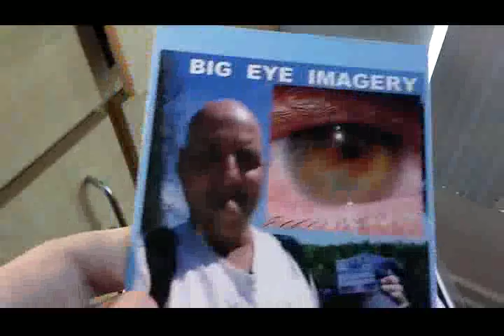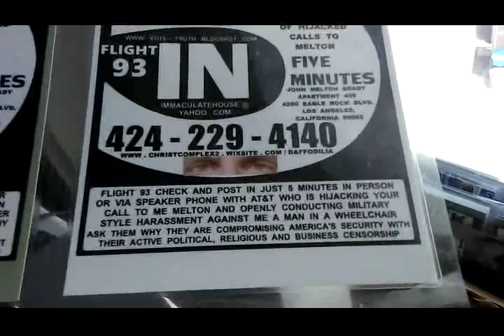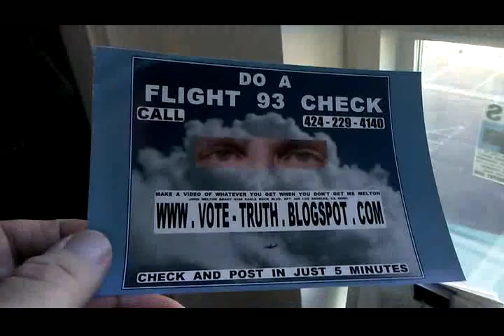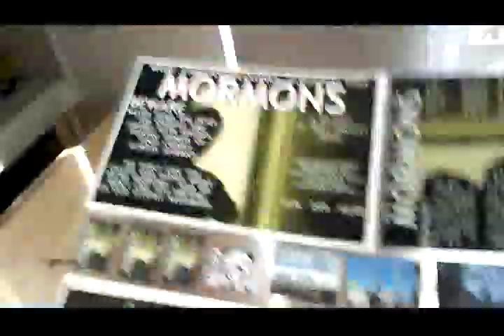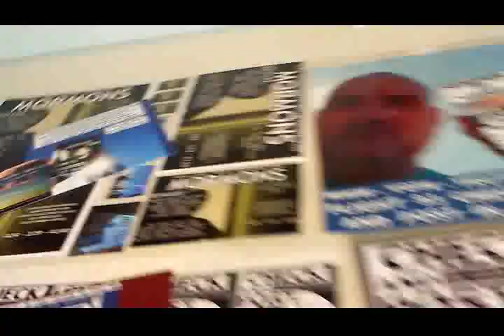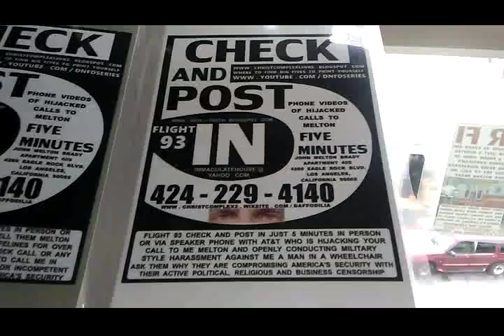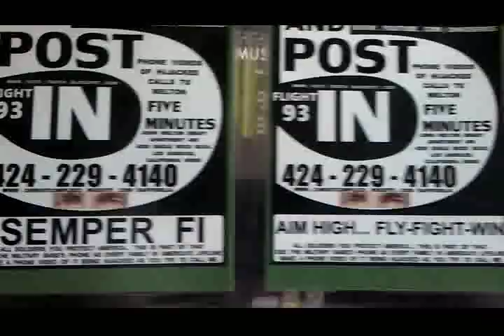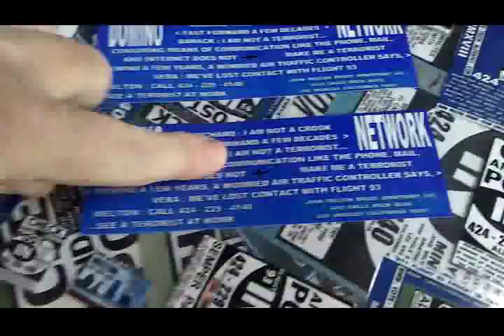GENERAL'S PHONEGATE 4 2019 1024VBR 337 MB 42 43